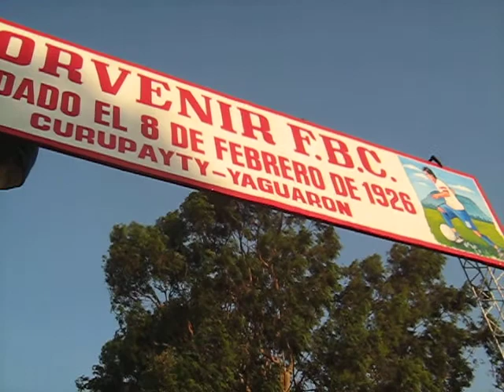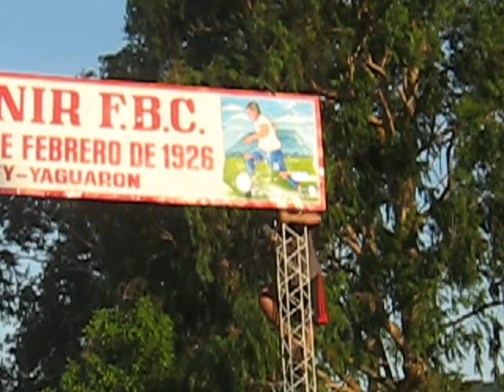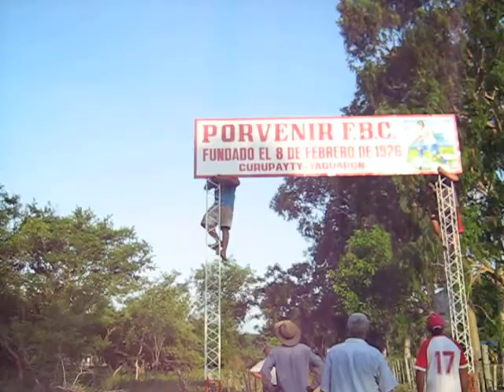CLUB PORVENIR DE YAGUARON - MEJORAS - VIDEO 2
COLOCACION DEL NUEVO LETRERO